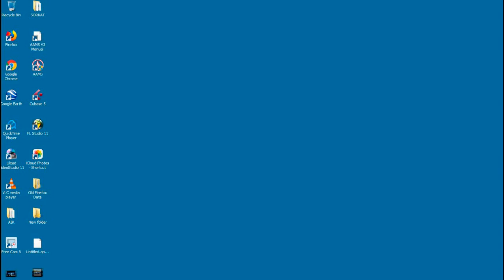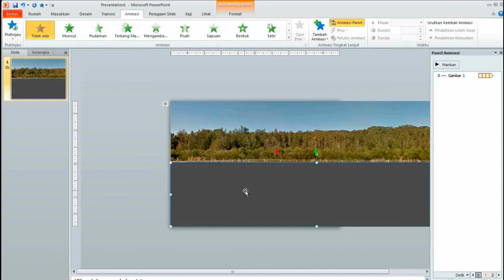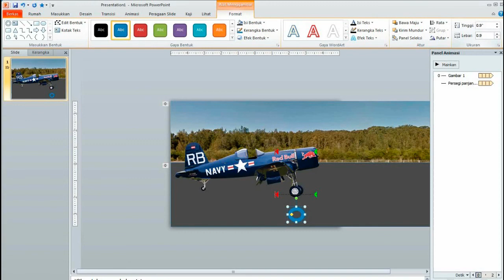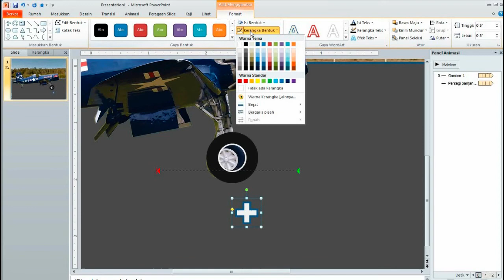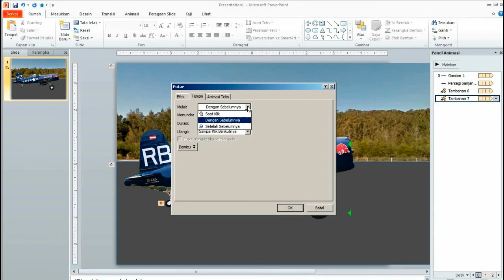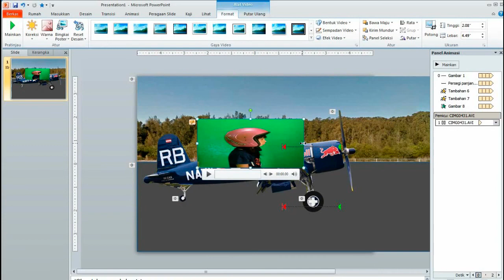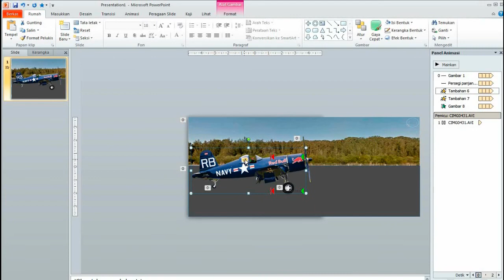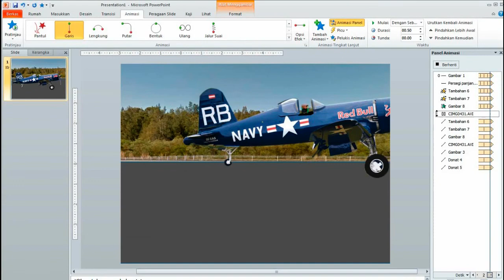cara membuat pesawat lepas landas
cara membuat pesawat lepas landas hanya menggunakan POWER POINT semoga bermanfaat kurang lebihnya mohon maaf